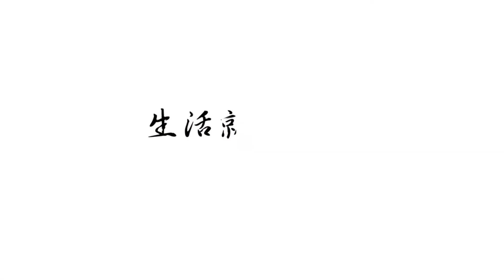微電影創作行銷班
生活，就是學習
學習，讓求職更加順利~